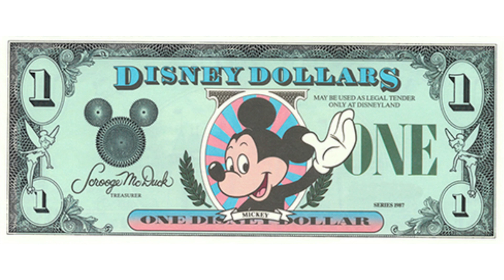Disney Dollars Discontinued - DISNEY THIS DAY - May 14, 2016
On this day in 2016, Disney stops selling Disney Dollars. It was currency created to use in the parks and other Disney locations, which had been available since 1987.

DAPS MAGIC was created by a very special group of Disney Annual Passholders and Disney Fans who had a dream for a place on the internet where people young and old could share their love of Walt Disney and his legacies in a safe and fun atmosphere.